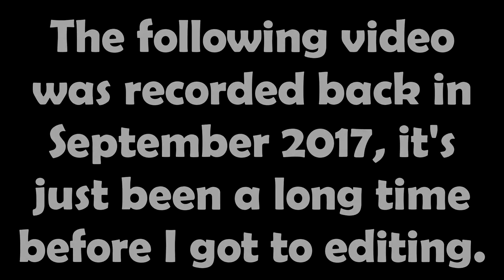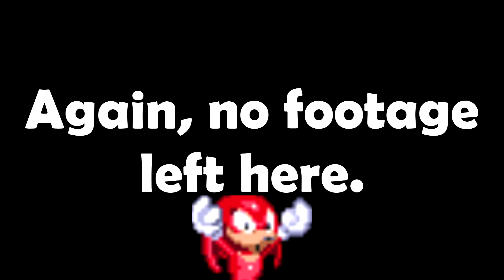Let's Play Crash Bandicoot Part 1: A video that's long overdue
This Let's Play is long overdue, it's about time I got to editing it!
This is NOT a 100% Let's Play of this game, heck no.
We're just going from start to finish.